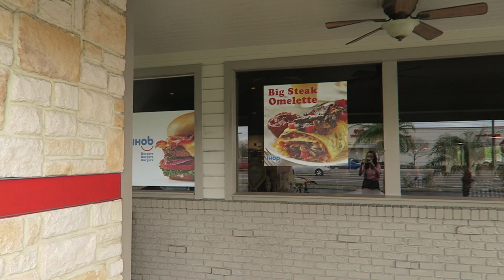Aligators and the Beach | VLOG 61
The hectic life of a young French-Canadian-Bulgarian family living in Montreal. We love to travel and we really enjoy good food (who doesn't?) !